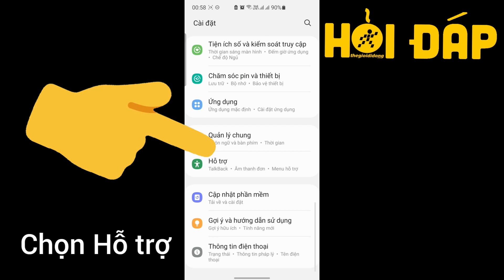Hướng dẫn cách bật, tắt trợ năng trên điện thoại Android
Trợ năng giúp hỗ trợ những người gặp khó khăn về mặt thể chất trong quá trình sử dụng điện thoại di động.
Video hôm nay sẽ hướng dẫn bạn cách bật, tắt trợ năng trên điện thoại Android đơn giản.

LƯU Ý: Video  sẽ hướng dẫn cách bật TalkBack - Trợ năng giúp đọc văn bản trên điện thoại, với các trợ năng khác, bạn có thể thực hiện một cách tương tự.

Các bài viết liên quan bạn có thể quan tâm:
1. Cách bật, tắt chế độ khiếm thị trên điện thoại Android, iPhone cực dễ
2. 4 bước bật phím Home ảo trên điện thoại Samsung đơn giản nhất
3. [Video] Cách chép danh bạ từ máy sang SIM trên điện thoại Samsung